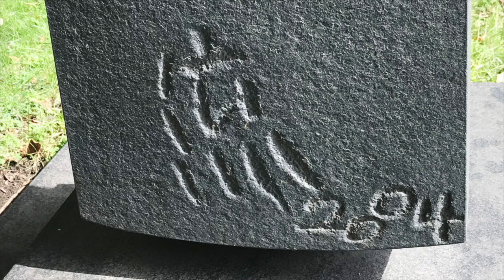流政之。２００４年作品「出会いバチ」札幌エルプラザ南側に。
流政之（１９２３～２０１８）生誕百年。日本を代表する彫刻家。
流政之の制作した彫刻作品を札幌市内で鑑賞することが出来ます。
今回は、札幌市北区北８条西３丁目。
札幌エルプラザ南側野外に展示されている三味線撥の石像「出会い撥（であいばち）」です。
流政之は「讃岐うどん」の命名者です。

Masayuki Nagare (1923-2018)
 One of Japan’s leading sculptor, swordsmiths, and gardeners.
 We can view his sculptures in Sapporo.
Masayuki Nagare is the person who named Sanuki Udon.
He was a former Zero Fighter pilot.